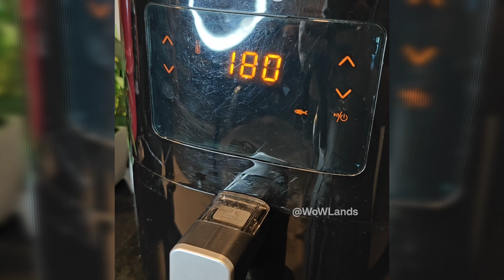Fish Tandoori in Air fryer | Fish fry in Air fryer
I am sharing how to make fish tandoori fry in air fryer. It is very easy air fryer fish fry recipe using Philips air fryer.